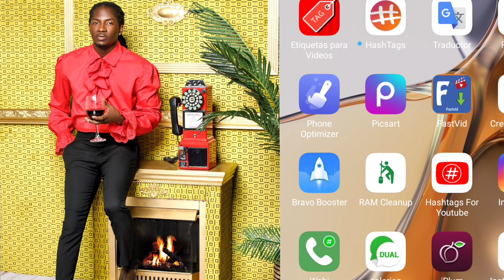video pitit manager fednaelle la kap fè koze ak fredly jean batiste